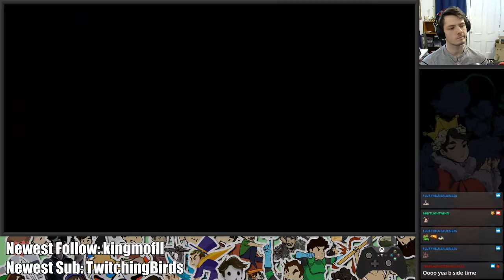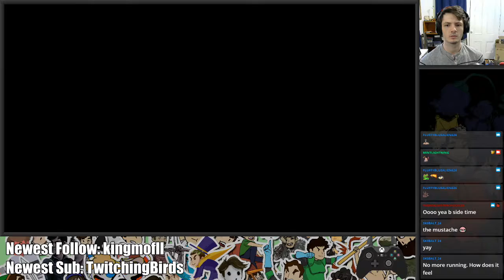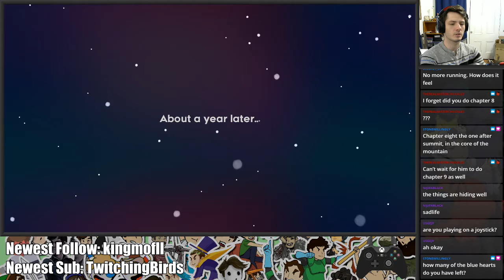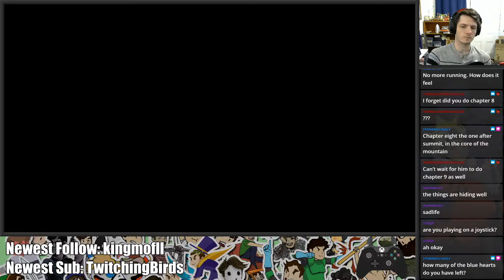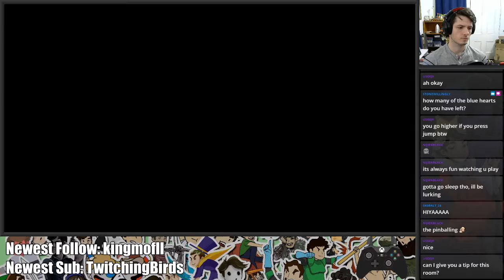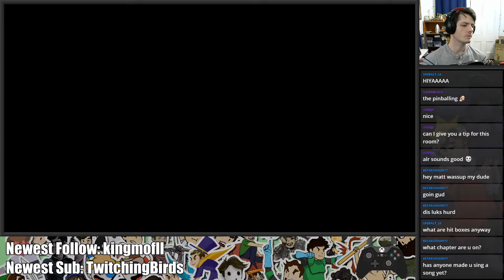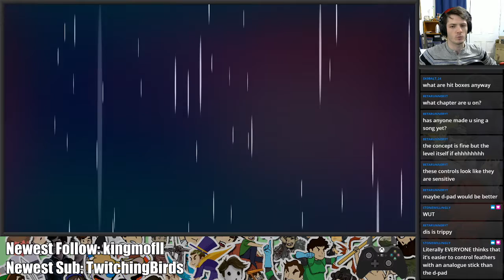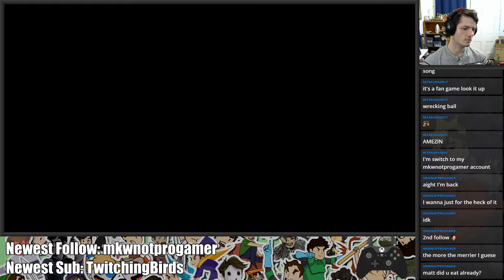Celeste || PART 7 || MintLightning